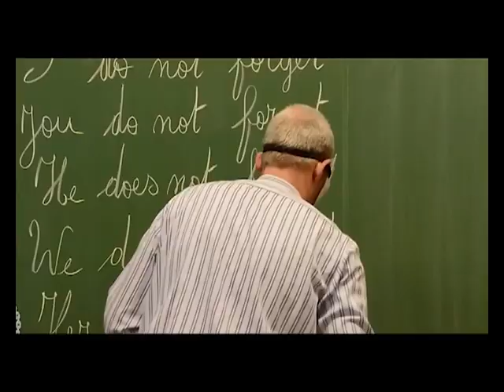Únete a Nosotros - Anonymous 2013 - Cómo ser anonymous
¿Sabes realmente qué es Anonymous? ¿Quiénes somos Anonymous?
¿Deseas cambiar las cosas? Entonces escucha...

Infórmate.
Actua.

Somos Anonymous.
Somos Legión.
No Olvidamos.
No Perdonamos.
Te Esperamos...